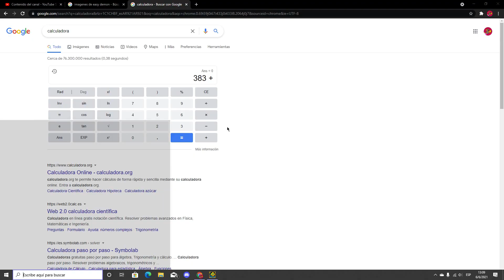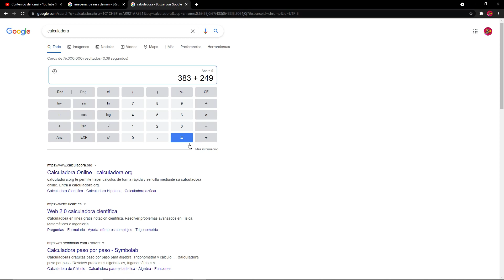(verified) Sidestep Circles 100%!!!! (demon) by: zMaxTL1047 (me)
Porfin verificado!!!, ID: 69906365, disfutenlo =D